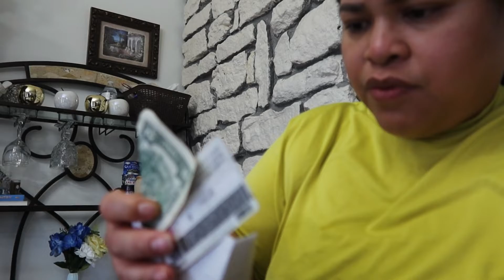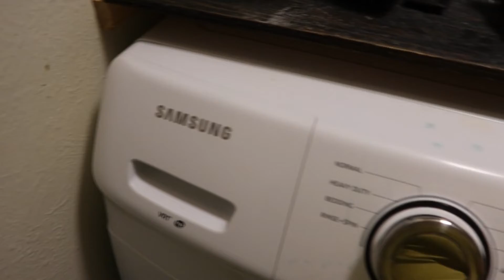VLOG#354 Así fue su Día del padre🥰explorando la ciudad 😍eso me pasa por cuidarlos 🙁